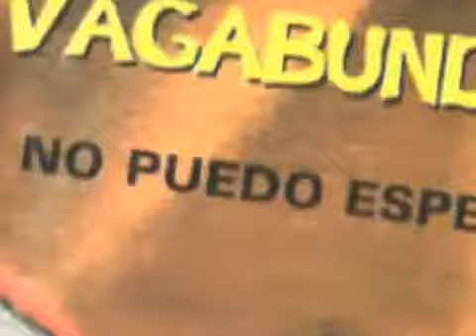Los Vagabundos - Me va a disparar